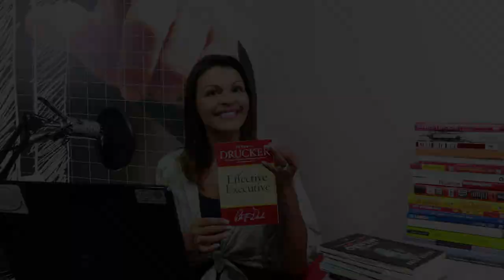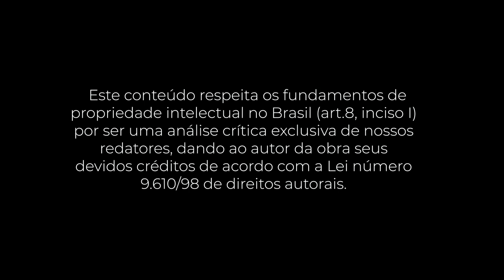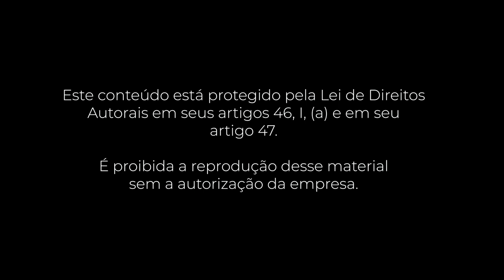PocketBook: O Gestor Eficaz (Peter Drucker)